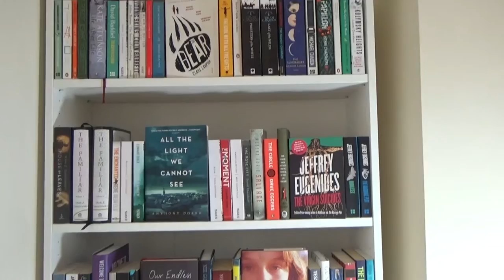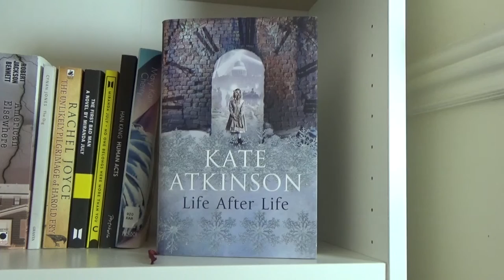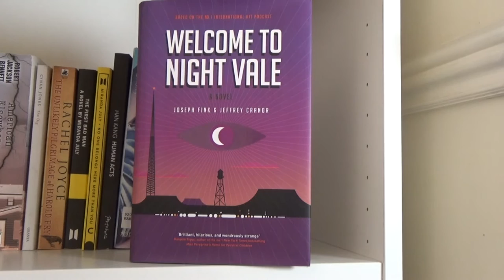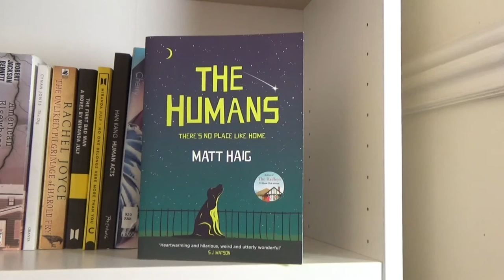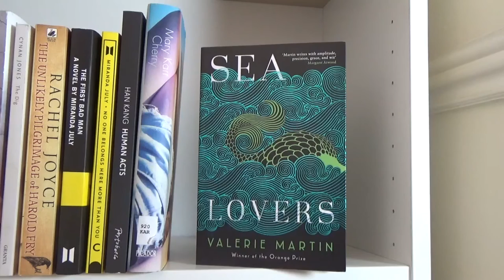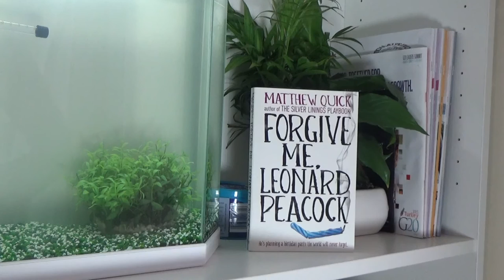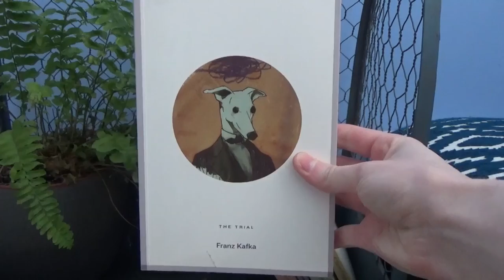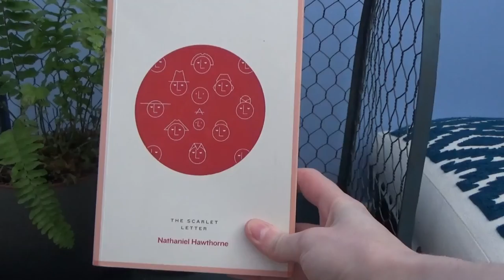Adult Fiction Bookshelf Tour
I love books. Each and every one of them.